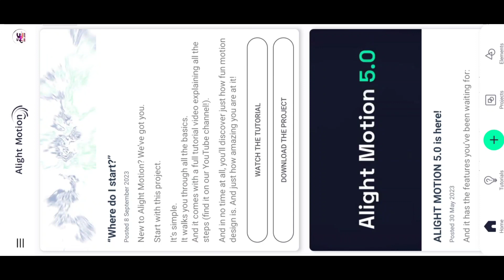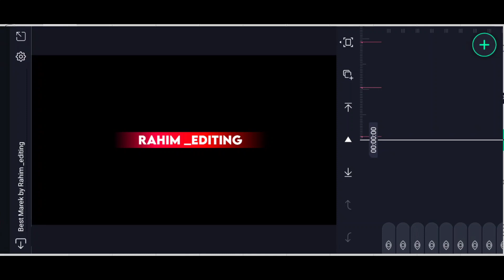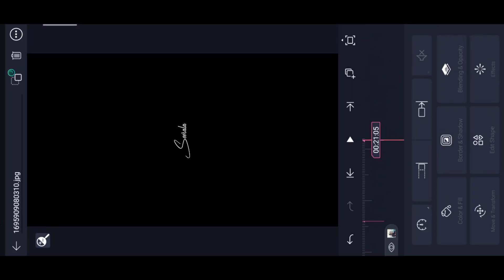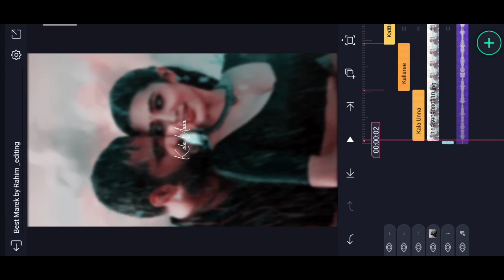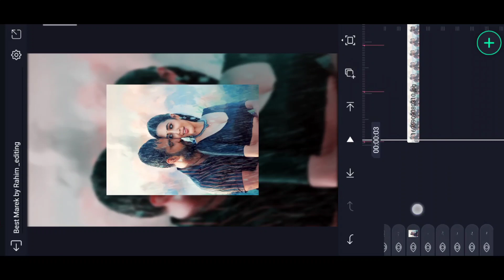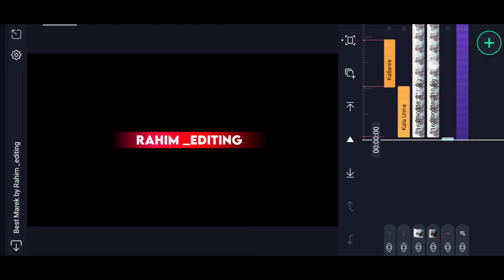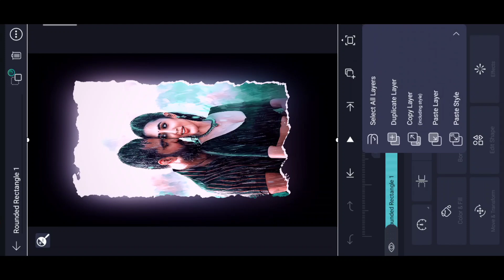👌 Instgram Trending Suttamla Soosi Lyrical video editing in Alight motion Trending Suttamla Soosi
please contact